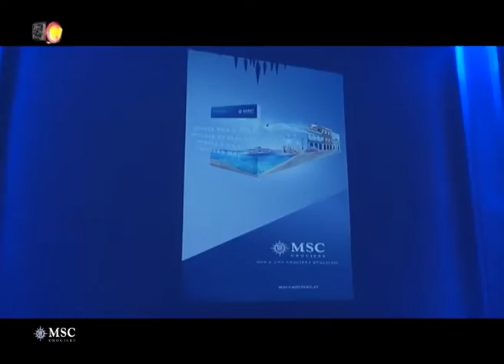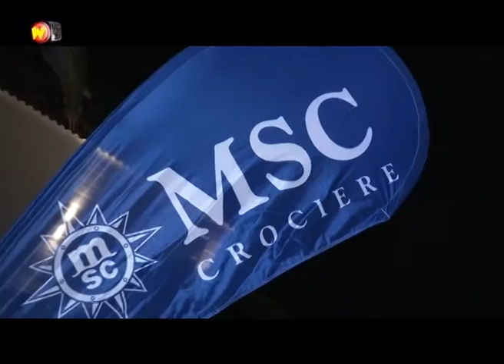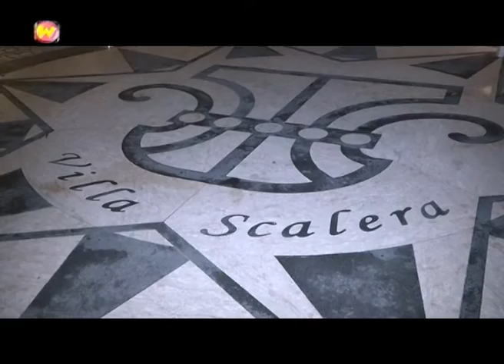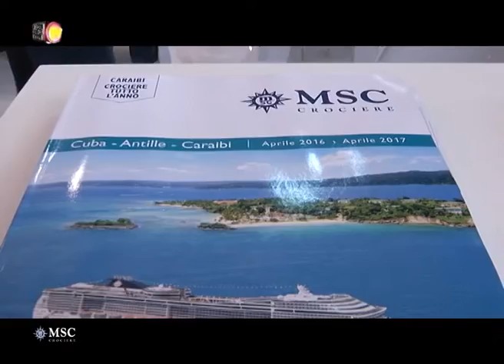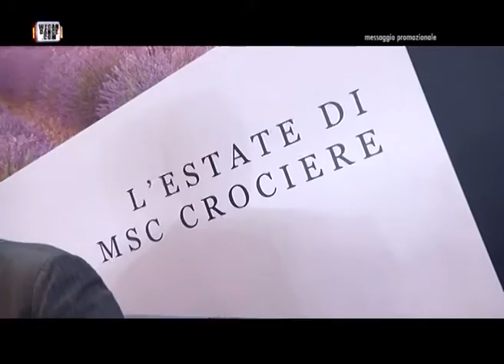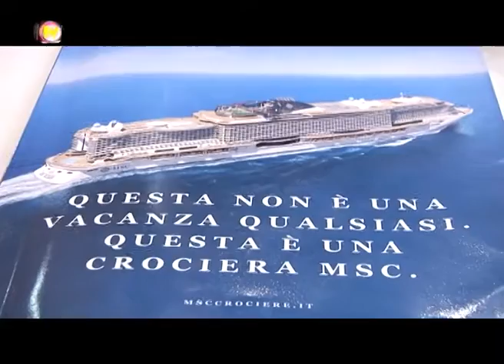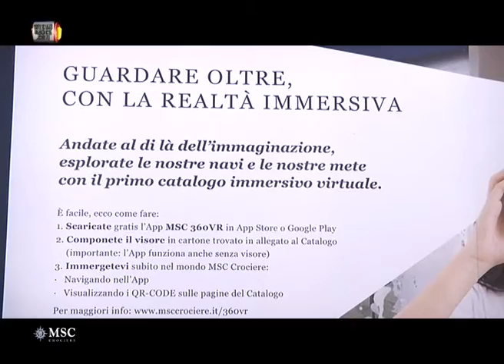wecandance msc bmt villa scalera